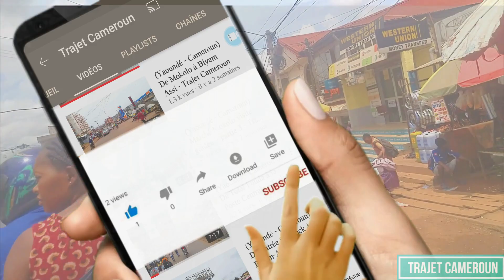(Yaoundé - Cameroun) Du Carrefour Acasia au Carrefour Vogt - Trajet Cameroun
Tout en vous remerciant pour l'intérêt que vous portez à ma chaîne , nous comptons sur votre générosité afin de vous faire découvrir de manière plus approfondi les villes du Cameroun .
OM 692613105 / MTN : 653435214 (ulrich)
Dans cette petite ballade en moto dans la ville de Yaoundé parcourez avec moi le trajet allant du Carrefour ACASIA situé a Biyem-assi jusqu'au Carrefour Vogt en passant par le carrefour MRS Nsimeyon (ancien Shell Nsimeyon) et découvrez ou redécouvrez le paysage urbain de Yaoundé et du Cameroun.
Trajet Cameroun.